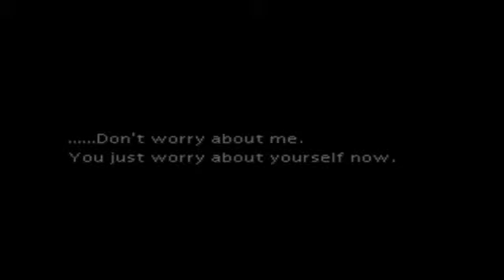Final Fantasy 7 - Part 9 The Flower Girl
Meeting a familiar face.

Don't step on the flowers!